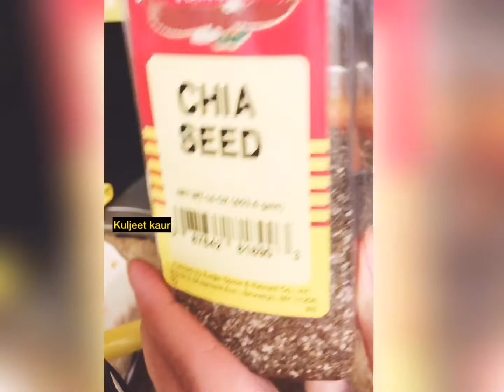Power booster juice healthy and Glowing juice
Hi